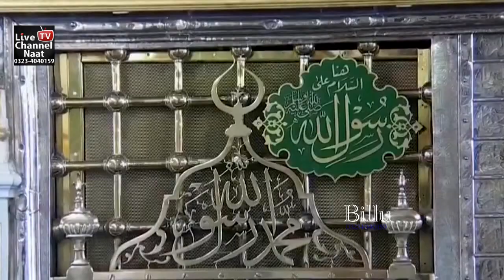Ladies Mahfil e Naat In Lahore || 2021 Exclusive Vedio || New Program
Title -
Artist -
Label - Live Channel Naat